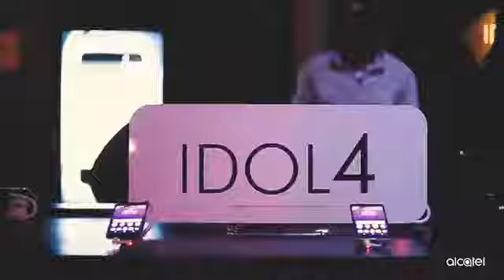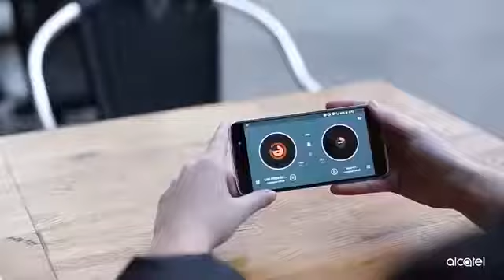Alcatel - Idol 4 And 4S